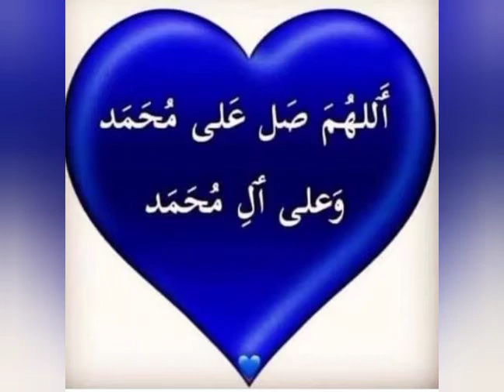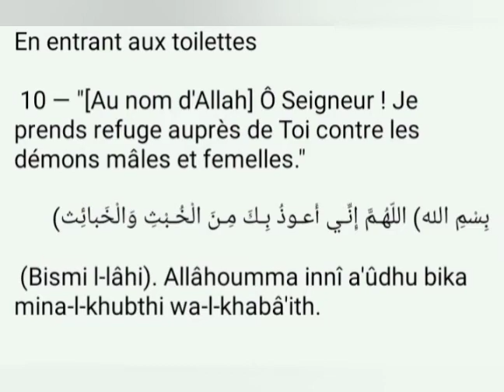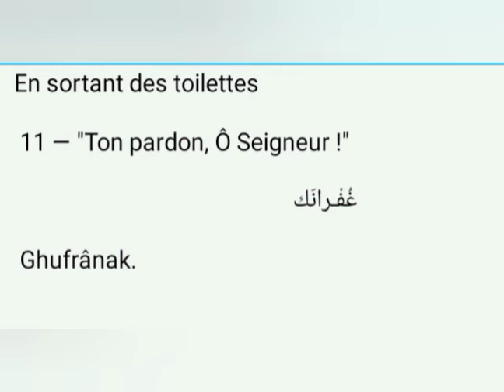qu'est-ce que tu dois faire avant de rentrer aux toilettes